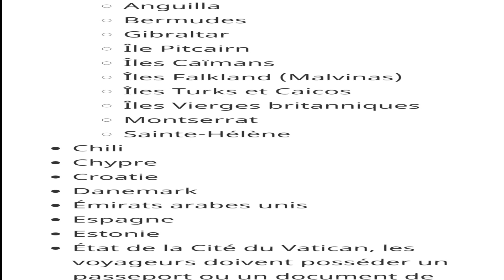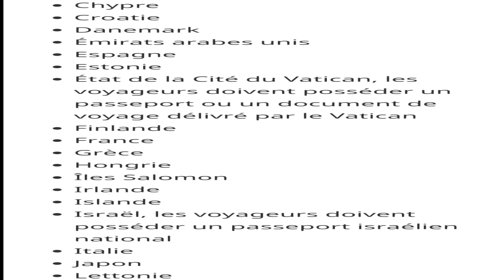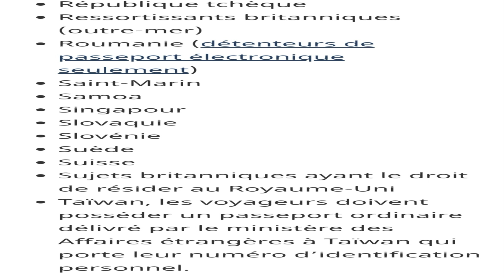Ces personnes là n'ont pas besoin de visa pour rentrer au Canada,avec seulement un passport ou.....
Voici la liste complète de tous les pays et citoyens qui n'ont pas besoin de visa pour entrer au Canada:

Trouvez aussi des vidéos comment réussir ma demande de visa aspect positif et négatifs, documents nécessaires.